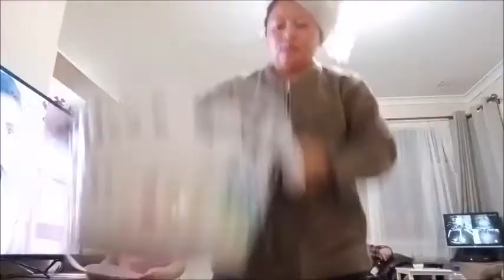"GLORIA LABANDERA"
KABUANG LANG NI NAMO PAKATAWA TUNGOD SA WAY KWARTA